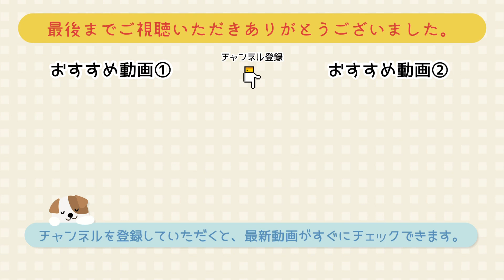【折り紙】節分☆豆入れの折り方［Origami］bean container 冬のおりがみ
こんにちは。

【豆入れ】の折り方です。折り紙で作る、とても簡単な豆入れです。色んな柄で作ると、とてもかわいいです。手作りの豆入れで節分を楽しむのもいいと思います。簡単な折り方で、ゆっくり解説しています。お子さまと一緒に折ると楽しいですよ♪

☆使用する材料☆
・150mm×150mm
　おりがみ　１枚
・はさみ